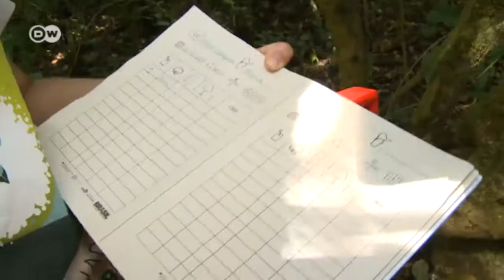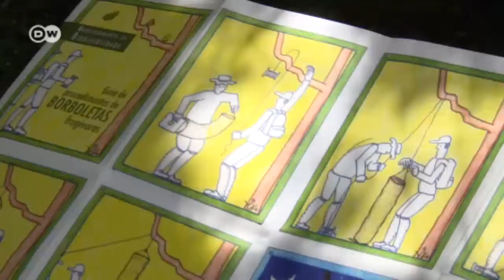Brasilien: Expedition ins Paradies | Global 3000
Wo fliegt der blaue Ara? Wie viele schillernde Morphofalter gibt es? In welchem Zustand ist der Wald? Fragen, die das Biodiversitäts-Monitoring im brasilianischen Nationalpark Serra da Bodoquena beantworten will. Das Vorhaben soll Modellcharakter für andere Schutzgebiete Brasiliens haben.